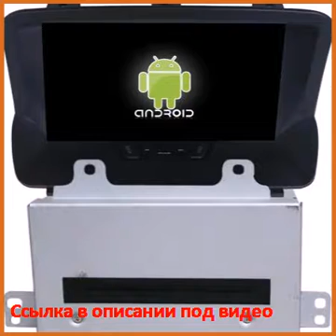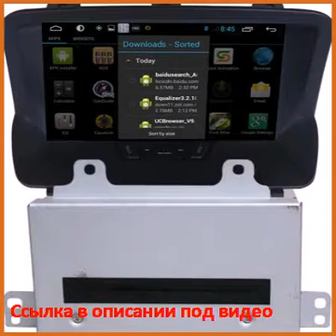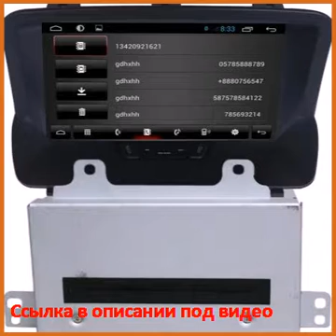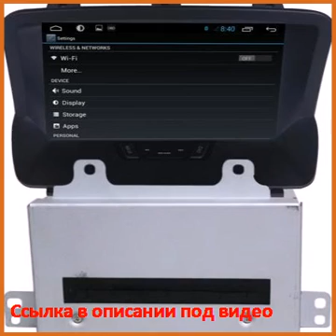Автомобильный DVD плеер LG 4.4.2 8 HD OPel Mokka dvd GPS 3G WIFI OBD AUX BT